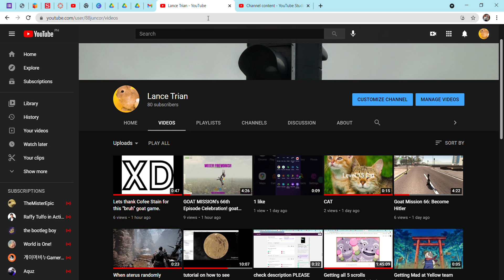Thanks for 5 Likes.